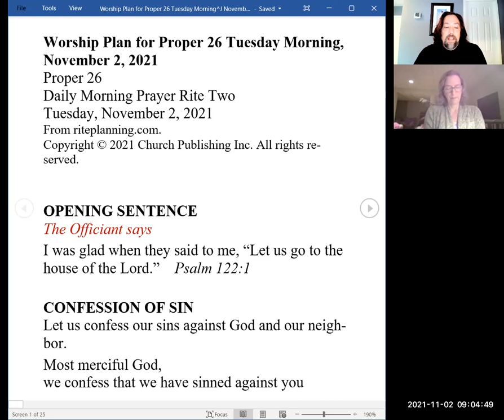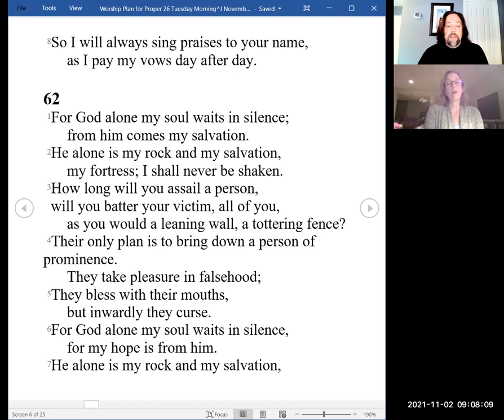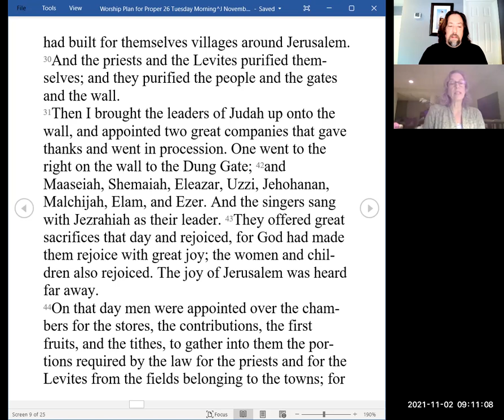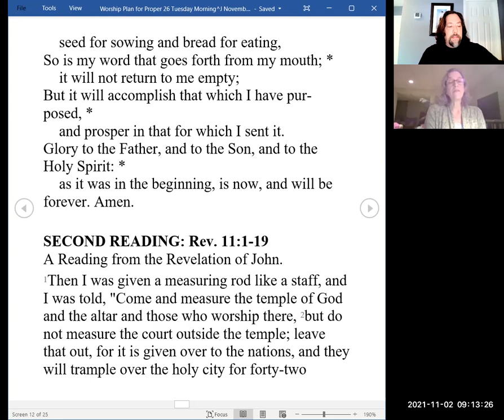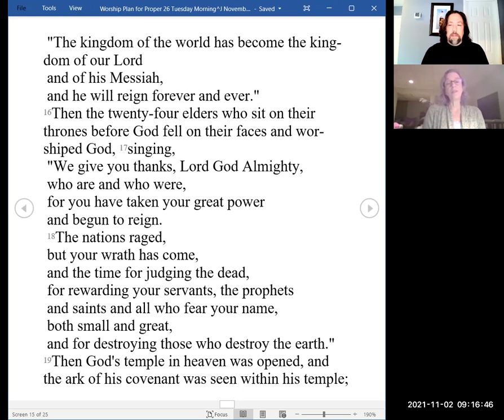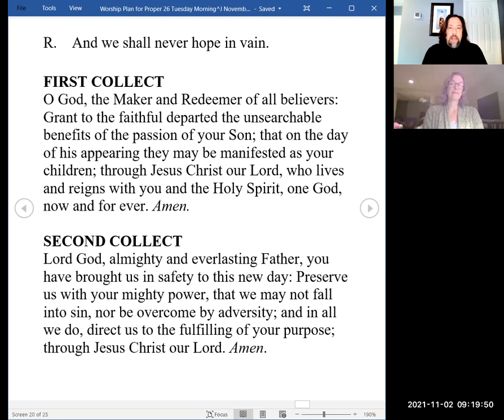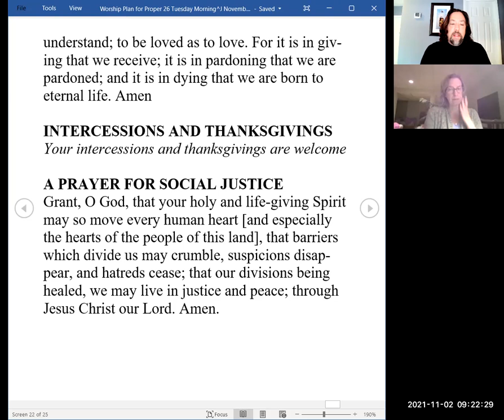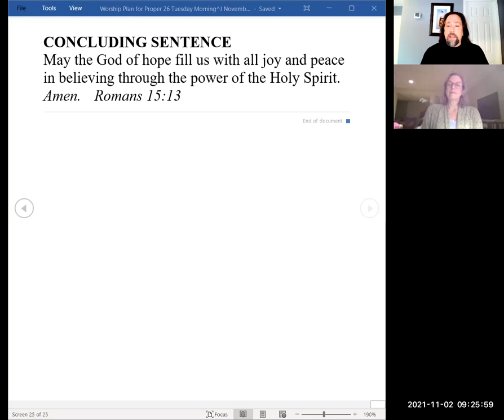Morning Prayer for Tuesday 23rd week after Pentecost 2021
Welcome home to St. Peter's as we mark the solemnity of All Souls!